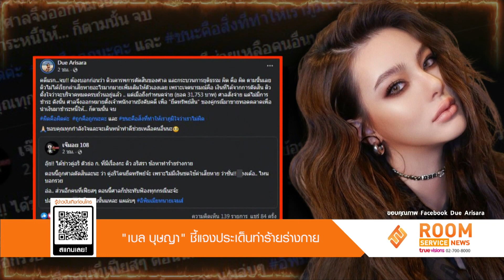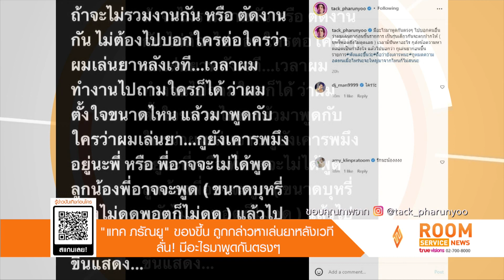LIVE! Room Service News | 31-05-65 | ส่องความหล่อ “น้องอชิ" พ่อฟลุค ตอบชัด ลูกชายมีแฟนหรือยัง?